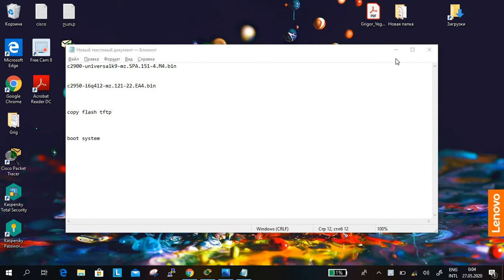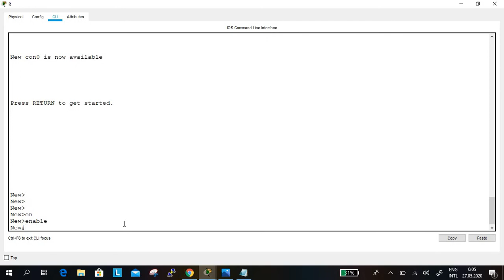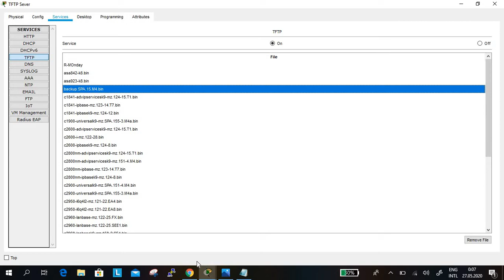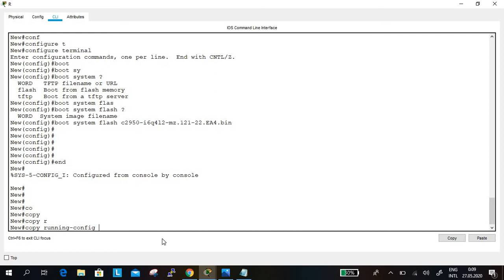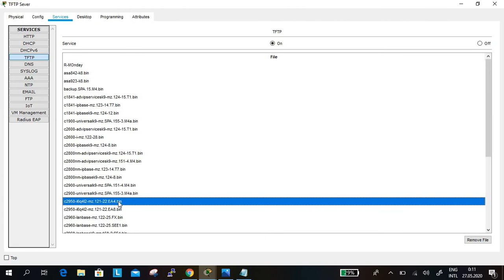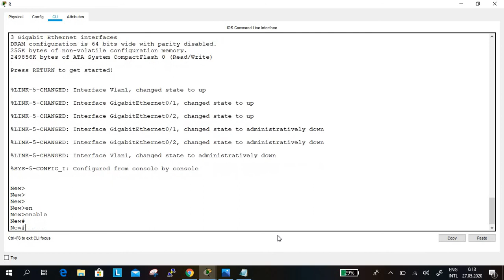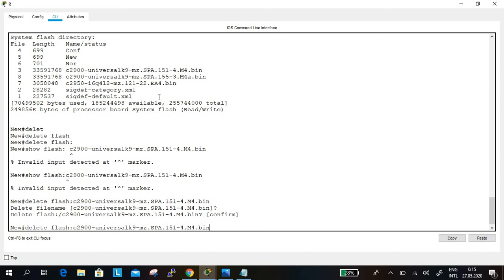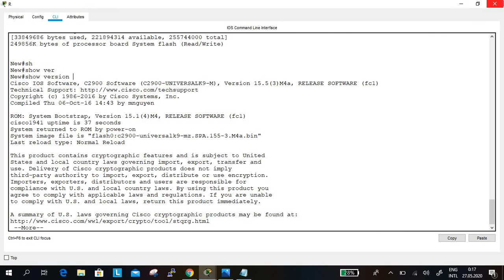57. CCNA դասընթաց , IOS upgrade թարմացում